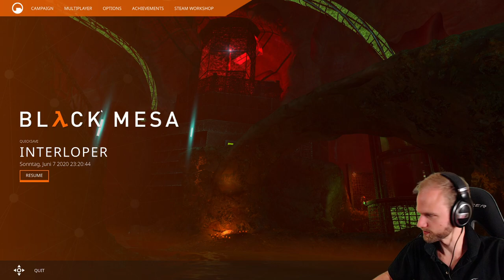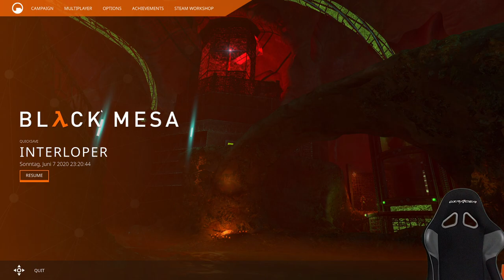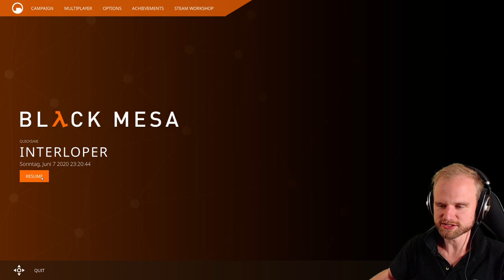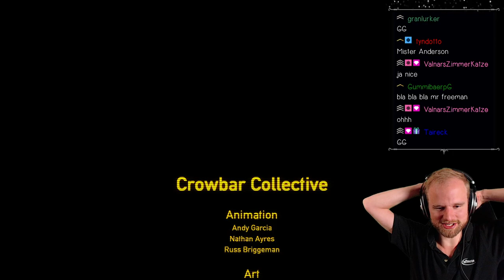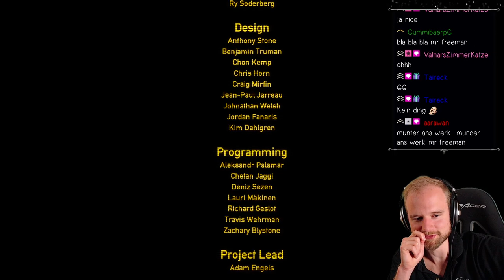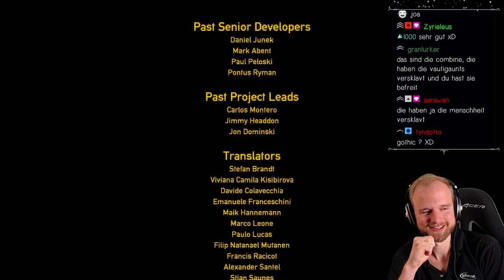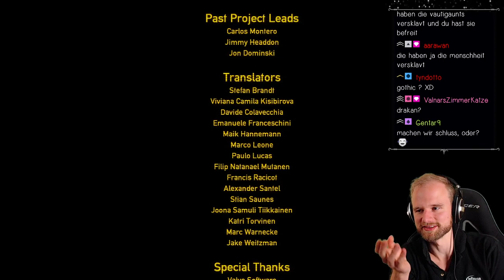Black Mesa #03 - Das Ende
Half Life 1 ist damals irgendwie an mir vorbei gegangen.
Es wird Zeit, diese Lücke zu schließen.

Das Remake "Black Mesa" war gefühlt 100 Jahre in der Beta und ist vor einigen Monaten in der Vollversion erschienen, wurde seitdem noch einmal gepatched und ist jetzt perfekt spielbar.

Aber was rede ich überhaupt.
Beschreibungen liest nach wie vor kaum jemand. :-D
Also los!

Livestreams laufen über Twitch.